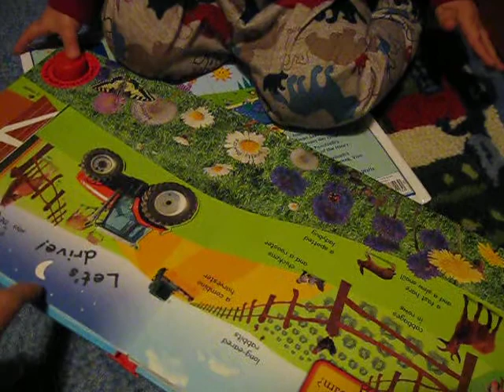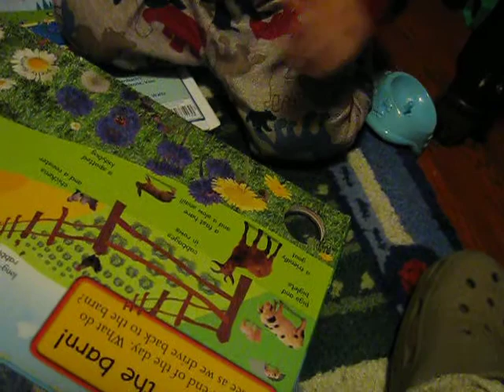Garrett reading a tractor book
This is Garrett identifying what he see on the pages of a tractor book. He calls the tractor a truck. 11/5/2008